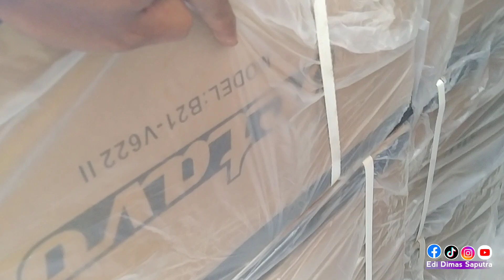BARU DATANG SUDAH DISERBU ‼️SPIKER RACING BREWOG TERGRESS